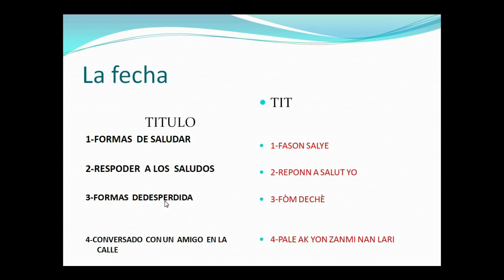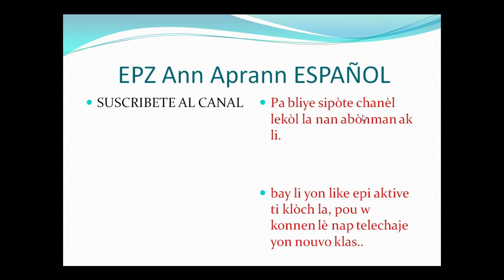5- 1 (FASON POU SALYE AN SPANYOL) FORMAS DE SALUDAR EN ESPAÑOL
EPZ Ann Aprann Español

Pa bliye sipòte chanèl lekòl la nan abònman ak li.
bay li yon like epi aktive ti klòch la, pou w konnen lè nap telechaje yon nouvo klas..

Pataje videyo sa a epi fè nou konnen sa ou ta renmen aprann an panyòl nan bwat kòmantè a.

FASON POU SALYE AN SPANYOL
Ki jan ou ka salye an panyòl lè ou rive nan yon kote
 DONASYON
Ede nou kontinye travay ak lekòl la, kèlkeswa kote li ye, ou ka fè yon ti don pou achte materyèl ak zouti pou lekòl la.

HOLA, mwen se Pwofesè JUNIOR BRISSEAU. Mwen ap travay pou lekòl la  sou entènèt. EPZ ANN APRANN ESPAÑOOL  Misyon mwen se ede ayisyen ki soti toupatou nan lemonn pale panyòl kòrèkteman kòm dezyèm lang. Mèsi pou donasyon

 kontinye gade klas la sou youtube
1-SALUDADO  A UN  AMIGO EN  LA CALLE EN ESPAÑOL   (SALYE YON ZANMI NAN LARI AN SPANYOL )

5-3 FÒM ADYE AN SPANYOL  ( FORMAS DE DESPEDIDAS EN ESPAÑOL)